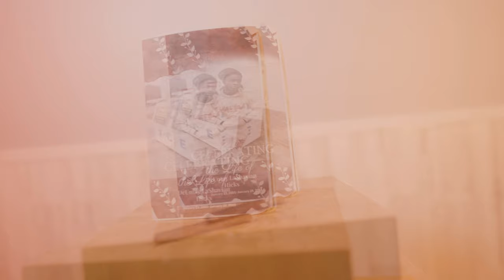BosmaneDope - Still Tippin (Exclusive By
Directed By :: @HendrixxProductions